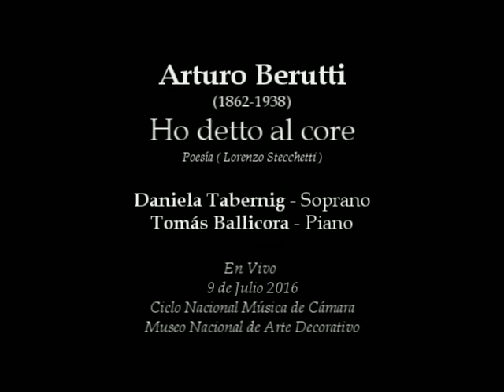Arturo Berutti - Ho detto al Core - Daniela Tabernig - Tomas Ballicora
Arturo Berutti
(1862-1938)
Ho detto al core
Poesía ( Lorenzo Stecchetti )

Daniela Tabernig - Soprano
Tomás Ballicora - Piano

En Vivo
9 de Julio 2016
Ciclo Nacional Música de Cámara
Museo Nacional de Arte Decorativo